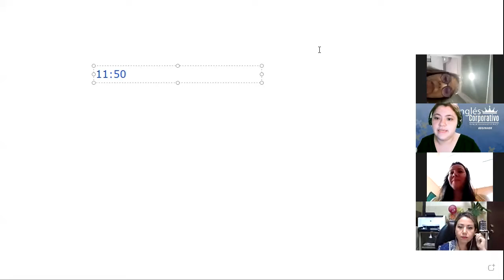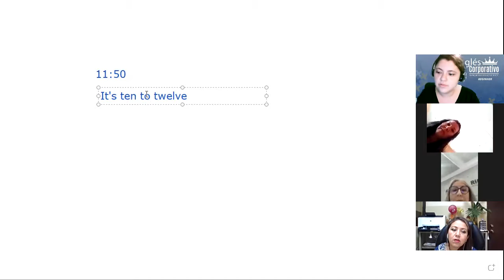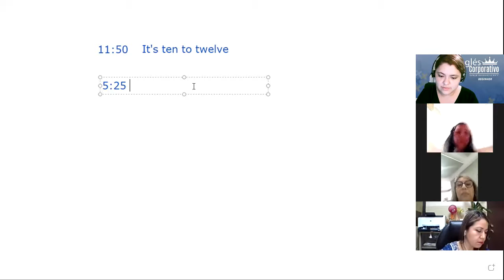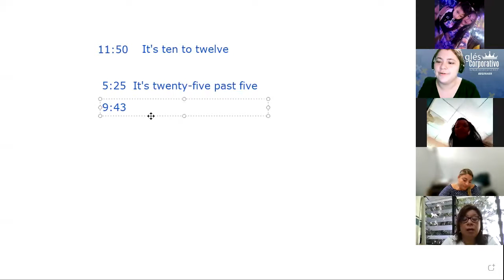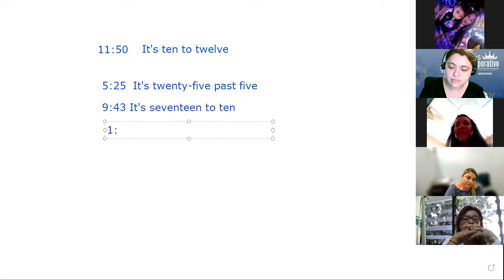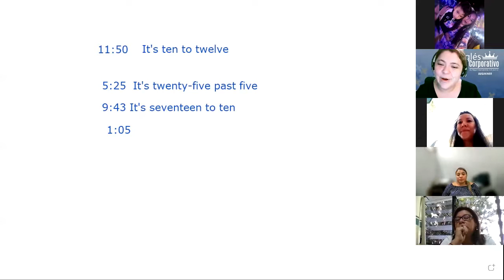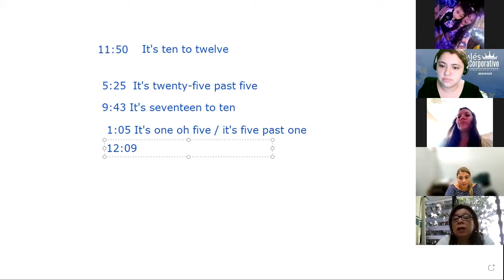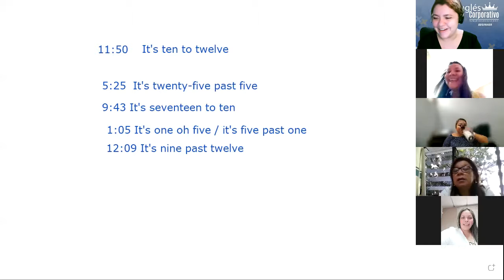Ingles Corporativo-5.6 Rising and Falling Intonation. Part2 day14